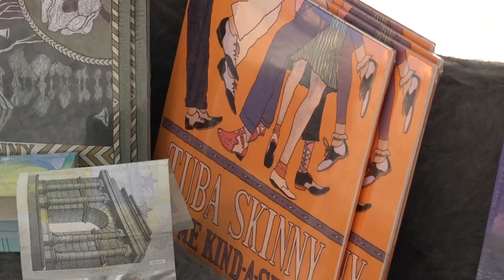Tuba Skinny, 1st set @ Place du 14 Juillet, Andernos, France, July 28th, 2019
Just before noon this sunny hot day, the band members gathered on Place du 14 Juillet, Andernos-les-Bains, France, July 28th, 2019, and an expectant audience, young and old, congregated, eagerly awaiting.  Tuba Skinny here returns to their roots, a busking band without amplifiers or microphones.  Sitting neatly on a little three legged folding stool in prime position, videographing the set was a true pleasure.   Touring France July 2019, Tuba Skinny graced this little pleasant sea-side resort of Andernos-les-Bains on the famous Arcachon Bay west of Bordeaux with a  three-day stop-over, before heading to Paris and their last performance. Happy to post the footage of the full 1st set in one-go, unedited.  Enjoy!  Buying two sets of their CD recordings was just a small token of our appreciation, nothing compared to all the great  work Tuba Skinny does shower us with.  Shaye Cohn, leader, cornet;  Craig Flory, clarinet;  Barnabus Jones, trombone;  Erika Lewis, drums, vocals;   Max Bien Kahn, guitar;  Jason Lawrence, banjo;  Todd Burdick, sousaphone.  Videographed with a hand-held SONY HandyCam, FDR-AX100, in FH quality mode.